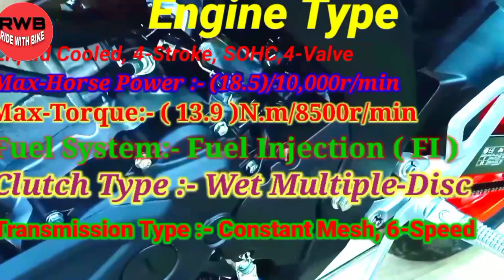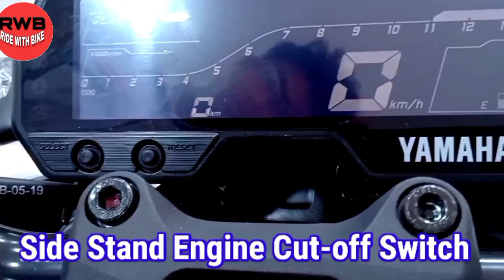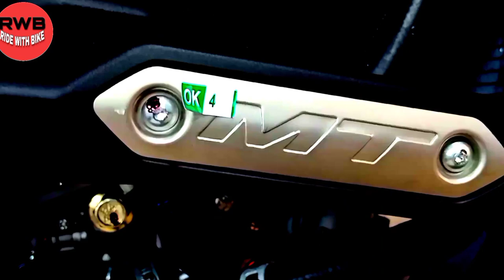MT 15 BS6 YAMAHA MT15 BS6 NEW BIKE | YAMHA MT15 2020 ALL NEW COLOR FULL REVIEW BY RIDE WITH BIKE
ON ROAD PRICE ASANSOL RS.1LAKH 79 THOUSAND ONLY.

Hello dosto kaise hai aaplog. Aaj ham jane wale hai Asansol YAMAHA KE Showroom V.R.ENTERPRISE me. Or aapko dikhayenge Yamaha MT15 bs6 202 model jo new color me launch hua hai.aap mere saath video me bne rahiye, or aap dekh rhe hai RIDE WITH BIKE.
RIDE WITH BIKE RAJAT CHANNEL pe aapka welcome hai.
Yamaha MT15 BS6 2020 NEW COLOR VARIANT,
AA GYA YAMAHA KA UPCOMING BIKE MT15 2020 AND 2021.

Yamaha
YAMAHA MT15
RIDE
RIDE WITH BIKE
RAJAT
RIDE WITH BIKE RAJAT
Mt15
MT 15
Mt 15 bs6
mt 15 bs6 2020
Yamaha mt 15 bs6 2020
mt price
mt15 Price
Yamaha mt 15 bs6 Price
mt15 mileage

YAMAHA ALL BIKES FULL INFORMATION.